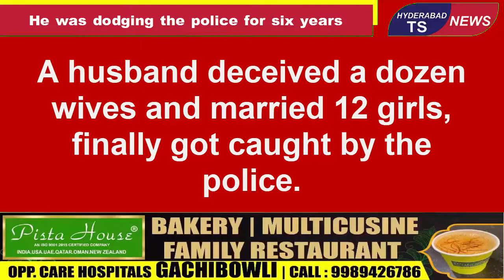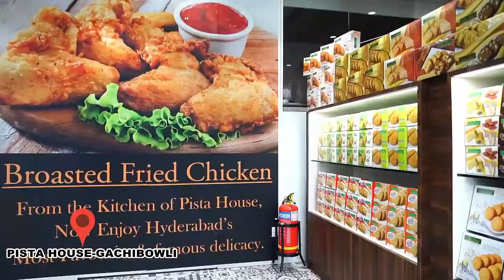A husband deceived a dozen wives and married 12 girls, finally got caught by the police.